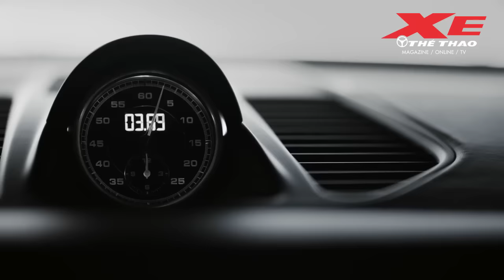PORSCHE 911 GTS 2017 MỚI LỘ DIỆN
Tại triển lãm Detroit 2017, Porsche sẽ chính thức tung ra mẫu xe GTS 2017 với 5 phiên bản tùy chọn là GTS tiêu chuẩn, Carrera GTS Coupe, Carrera GTS Cabriolet, GTS 4 Cabriolet và GTS Targa 4.